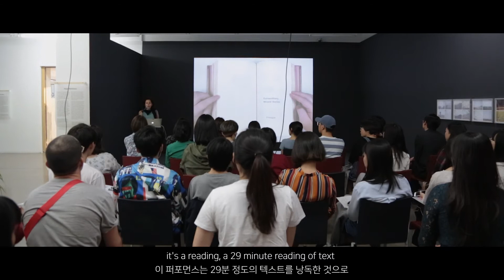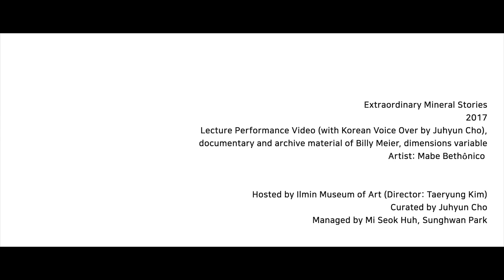일민미술관 《Dear Amazon : 인류세 2019》 Performed reading by Mabe Bethonico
(사)서울특별시미술관협의회는 〈(사)서미협 사진·영상 컨텐츠 지원〉에 사업에 따라,
일민미술관의 전시 《Dear Amzazon : 인류세 2019》의 연계로, 작가 Mabe Bethonico의  퍼포먼스의 기록 영상을 제작하였습니다.

이 퍼포먼스는 29분 정도의 텍스트를 낭독한 것으로, 어떤 광물을 주인공으로 하여 이야기의 주요한 주제인 동시에 중심이 되도록 이야기, 사실, 그리고 허구를 재구성한 것이며 시장의 논리로 다룰 때는 존재할 수 없는 어떤 주체성을 광물에 부여하고자 했습니다.  따라서 전시에서 이 퍼포먼스가 갖는 의미는 광물에 대해 각색해보고 더 가까이 접근하여 물질 세계에서 이들과 다른 관계성을 맺어보는 것이라 할 수 있습니다.

[전시소개]

우리는 인류세에 살고 있다. Welcome to the Anthropocene!

지구 정 반대편에 위치해 축구, 카니발, 삼바 문화 등 리듬과 예술 창작이 거리의 즉흥적 삶에 깊이 스며들어 있는 나라 브라질. 그곳은 전 세계 산소의 20%를 만들어내는 지구 산소탱크 아마존을 보유하고 바이오 연료 개발의 선두주자로서 에너지, 생태, 인류의 미래에 중요한 역할을 하는 지리적 특성을 가진다. 그러나 오늘날 아마존은 자본과 개발의 논리에 사로잡힌 인류의 인간성 회복을 시험하는 가장 치열한 현장이 되었다.

《Dear Amazon: 인류세 2019》는 브라질의 지역적, 문화적, 사회적 특이성을 중심으로 오늘날 한국과 브라질의 가장 시급한 사회적 이슈이면서 전 지구적 과제인 '인류세(Anthropocene)'와 관련한 지구생태위기를 매우 개인적이고 대화적인 톤으로 이야기한다. 인류세는 “인간이 지배하는 지질시대”를 가리키는 용어로, 2000년 네덜란드 대기화학자 파울 크뤼천에 의해 처음 환경문제에 대한 염려 속에서 등장했다. 크뤼천은 인류세라는 용어를 통해 인간의 모든 활동이 온실가스 배출, 산림벌채, 핵실험이라는 형태로 자연환경을 큰 폭으로 변화시켜, 지구 곳곳에 인류가 그 흔적을 남기게 된 시대를 가리키고자 했다. 최근 대중적 확산과 더불어 거의 모든 학계에서 뜨거운 논쟁의 중심이 되고 있는 인류세 개념은 단순히 지질 시대를 구분하고 환경 훼손에 따른 생태 위기를 다루는 개념을 넘어, 인류의 존재와 미래를 둘러싼 거대한 담론이 되어가고 있다.

이번 전시는 브라질의 젊은 예술가 11명의 작업을 선보이는 〈Dear Amazon〉을 중심으로, 8팀의 한국 아티스트와 디자이너, 문학인, 애니메이션 감독, 환경운동가, 가드닝 스튜디오 등이 참여한 라운지 프로젝트 〈Dear Tomorrow〉, 인류세를 주제로 한 브라질 비디오 작품 9편을 선보이는 스크리닝 프로그램 〈비데오브라질 히스토리 컬렉션〉 등 3 파트로 구성되었다. 브라질 작가들과 한국 관객들 사이의 친밀한 대화를 유도하는 《Dear Amazon: 인류세 2019》는 전 지구적 차원의 환경 문제에 직면한 오늘날, 포스트 아포칼립스에 대한 상상적 재현을 통해 문화텍스트가 할 수 있는 가장 실천적인 정치적, 철학적, 생태적 사고실험을 전개한다. 더불어, 각자 다른 역사와 경험이 서로 관계된 곳에 우리가 어떤 식으로 위치할 것인지 깊이 사고하고 이해하는 시도를 통해 인류세의 담화를 조금 더 폭넓게 접근할 수 있는 새로운 예술적 구조를 제공하고자 한다.

전시기간: 2019년 5월 31일(금) ~ 8월 25일(일) *월요일 휴관

장소: 일민미술관 1, 2, 3전시실, 5층 Presseum 영상실, 옥상

주최: 일민미술관

협력: Associação Cultural Videobrasil

후원: 현대성우홀딩스, 쏠라이트배터리, 한국문화예술위원회

전시 기획: 조주현 (일민미술관 학예실장)

스크리닝 프로그램 기획: 솔란지 파르카스 (비데오브라질 디렉터)

참여작가:
〈Dear Amazon〉
사이몬 페르난디스, 주앙 제제, 마르셀 다린조, 귀 퐁데, 줄리아나 세퀴에라 레이체, 알렉산드르 브란다오, 마베 베토니코, 조나타스 지 안드라지, 루카스 밤보지, 신시아 마르셀, 티아고 마타 마샤두 (이상 11명)

〈라운지 프로젝트〉
김규호, 김한민, 김희애, 손혜민, 송민정 × 위지영, 오서로, 조은지, 파도식물 (이상 8팀)

스크리닝 프로그램 〈비데오브라질 히스토리 컬렉션〉
으나 바스, 치아고 마르친 지 멜로, 로베르토 벨리니, 에데르 산토스, 사오 기마랑이스, 까에따노 지아스, 에두아르도 클리마하우스카 × 구스타브 모라 × 누노 하모스, 시코 단타스, 지젤 바이구엘만 × 루카스 밤보지 (이상 9팀)

오프닝 리셉션:
-일시: 2019년 5월 30일(목), 18:00
-장소: 일민미술관 2층 로비

관람료:
일반 7,000원
학생 5,000원 초등학생 ~ 만 24세 이하 및 대학생 학생증 소지자
단체(20+) 일반 6,000원
단체(20+) 학생 4,000원

*자세한 내용은 방문안내 참조